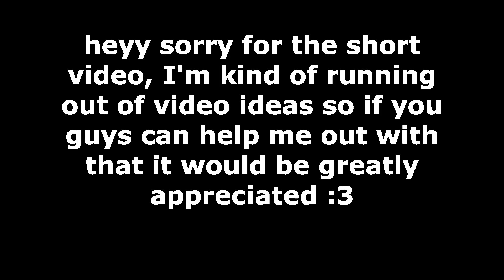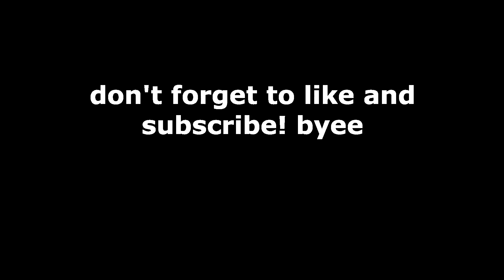Breeding failures in Alicia Online!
Today I am breeding failures of horses on AO!!! I love this game so much.